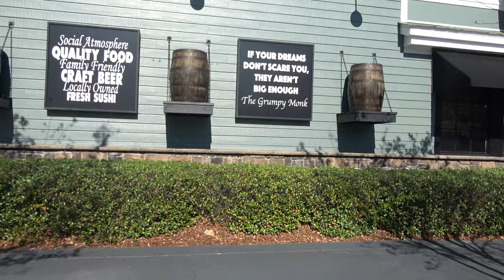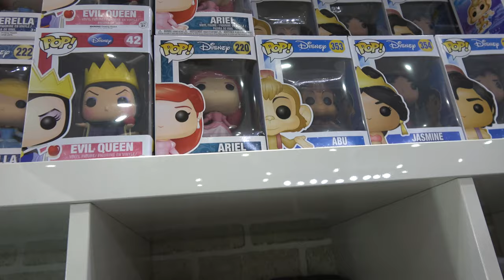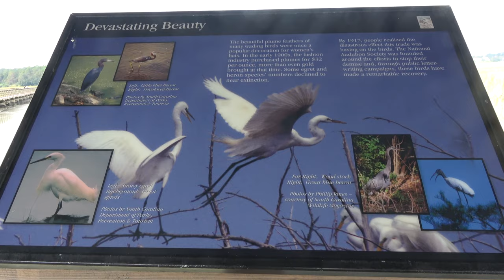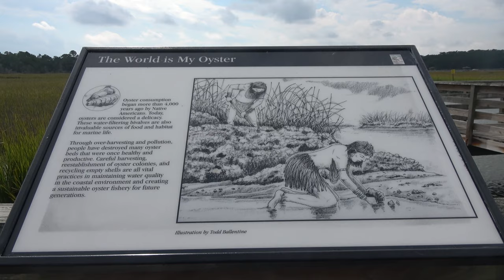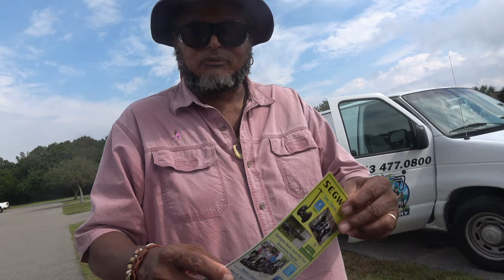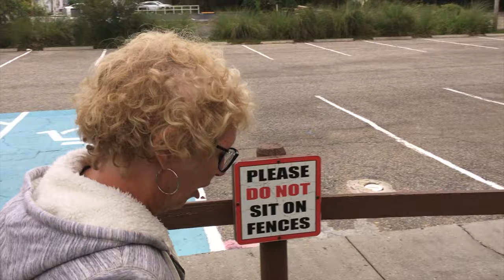Five Fun Things to do in Myrtle Beach SC not at the Beach | ZEPHYR TRAVELS - RV Lifestyle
We recently spent some time in Myrtle Beach, SC and compiled this list of our top five fun things we like to do during our visit when we are not at the beach.

1️⃣ Every visit should include a stop at Broadway at the Beach.  This place has every thing for a day of family fun, from shopping to amusement park rides and theme restaurants.  A great place to spend a day.

2️⃣ Hollywood Wax Museum.  This is our first wax museum visit and we had a lot of fun!  You can pose with the wax figures and get your picture with your favorite celebrities.  A good place to spend an afternoon or evening.

3️⃣ Huntington Beach State Park is one of the nicest state park in the area.  Campsites are highly sought after and the park offer a awesome stretch of beach, hiking trails.

4️⃣  Segway Rentals.  There are number of places you can rent a Segway and tour places like Huntington Beach State Park.

5️⃣ Miniature Golf - Myrtle Beach is known as a golf getaway and there is a miniature golf on almost ever corner.  Many of these offer a play all day price.

Broadway at the Beach
1325 Celebrity Circle
Myrtle Beach SC 29577

Hollywood Wax Museum Myrtle Beach
1808 21st Ave. N.

Huntington Beach State Park
16148 Ocean HWY
Murrells Inlet, SC 29576

Myrtle Beach Segway
22-A Howard Avenue
Market Common District

Adventure Falls Golf
735 US-17 BUS, Myrtle Beach, SC 29577

Trailer:  2017 Airstream 28 Flying Cloud
Truck:  2015 Ford F150 Platinum 3.5 Ecoboost
Bikes: Rad Power Bikes Rad Mini
Kayaks: Hobie Revolution 11' & 13'

CAMERA GEAR